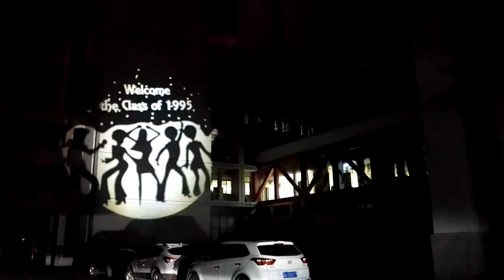1200w 6 GOBOS Video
1200w project on building wall, max project distance within 100m